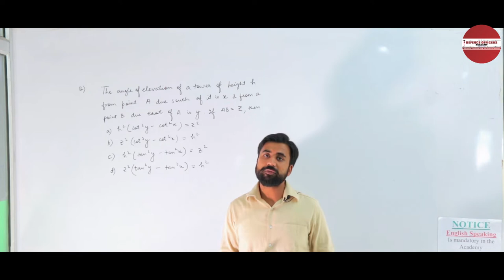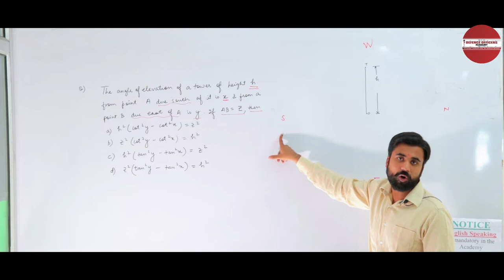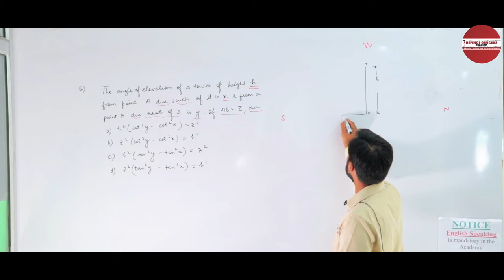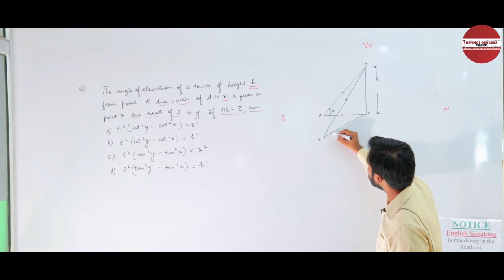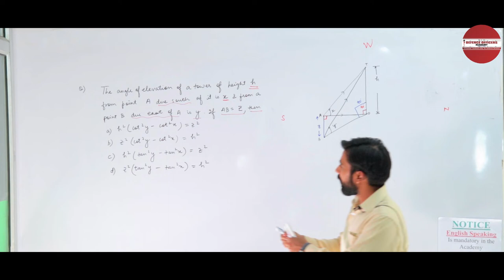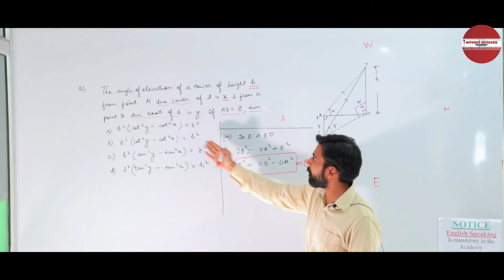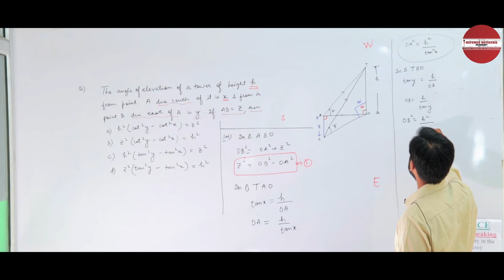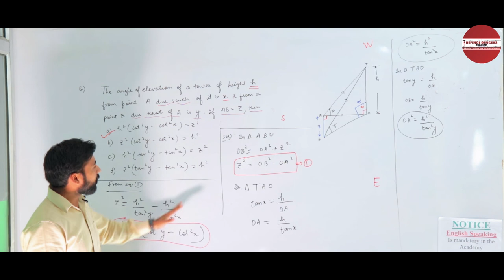Height & Distance NDA 1 Maths Paper Solution (2019) | Defence Officers Academy